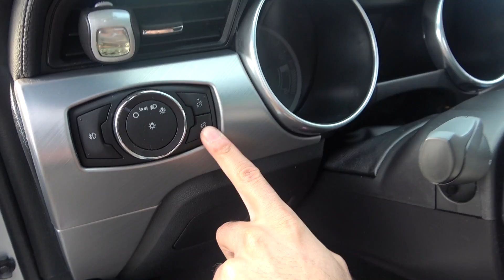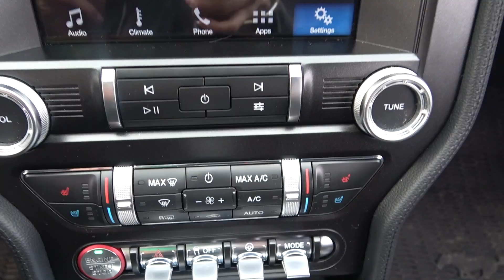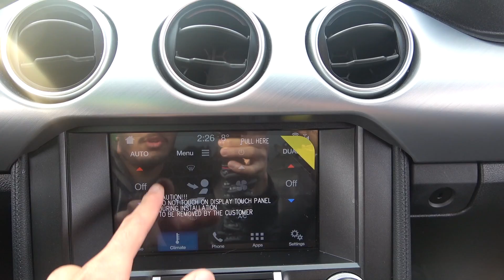SHOULD STUDENTS BUY MUSTANG IN CANADA $40000